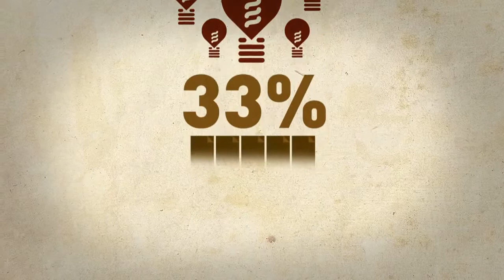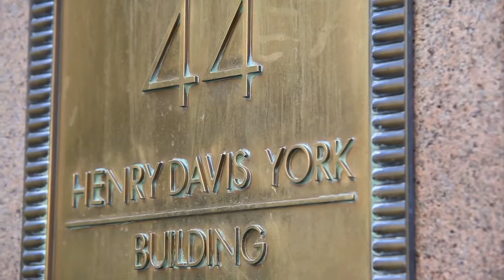Weekly Law Report: The NSW Golden Gavel winner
The NSW Golden Gavel winner seduces the judges with his borderline inappropriate speech on "Small Bars and Fast Cars: The Cruisy Road to Partnership"; Greenstone Carbon Management help AusLSA set up a member website for environmental reporting; Business is booming for insolvency and restructuring lawyers; A legal academic says large law firms lack work-life balance; and the WA Law Society welcomes funding for mental health court diversion programs.